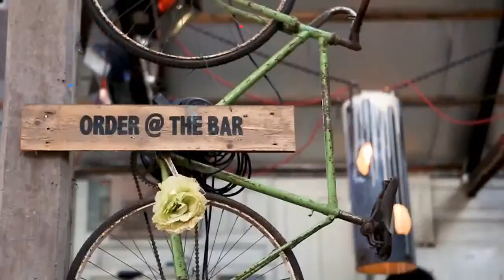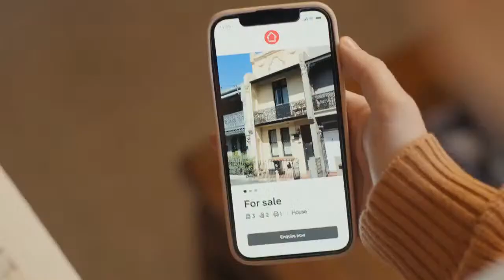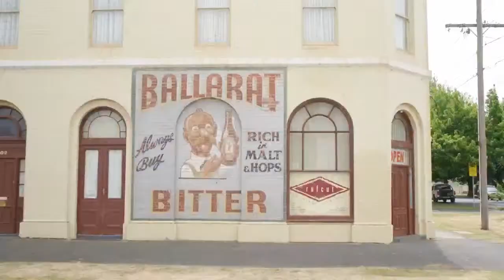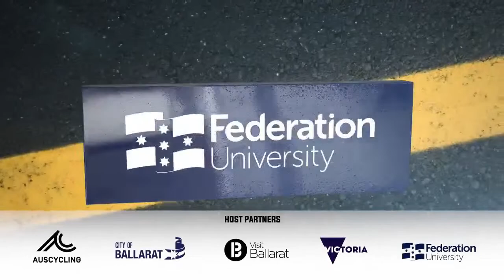RoadNats23 Under 23 Men's race review with Macka and Keeno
A performance for the ages as the Under 23 Men's race thrills!  Keeno and Macka break down all the days action live from the Western Hotel in Ballarat!